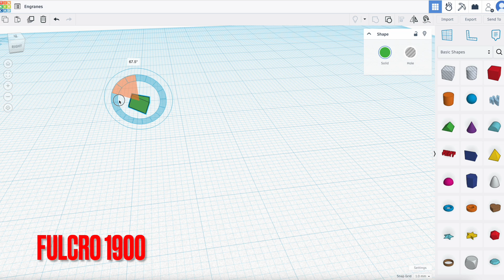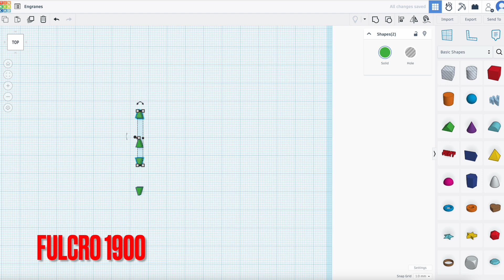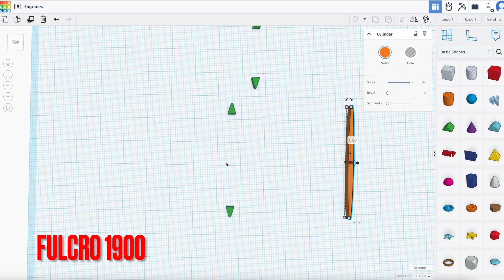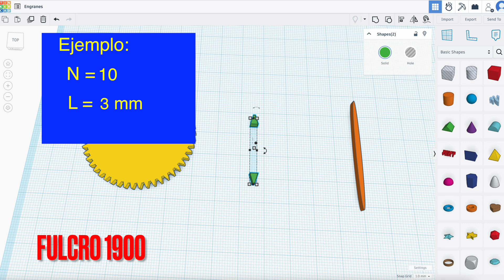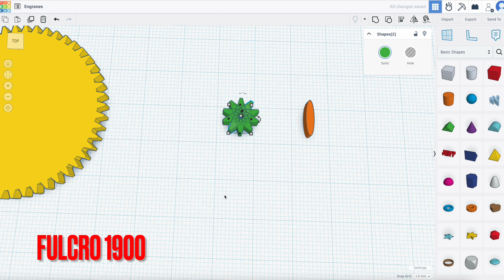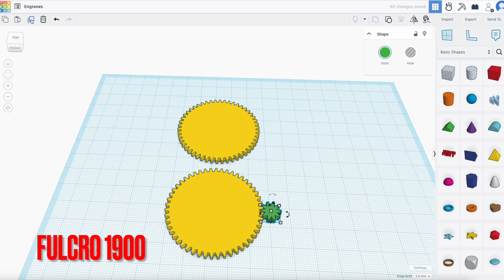Como hacer un Engrane en Tinkercad | engrane y Piñon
Engrane y piñón Cálculo y Diseño de engranes en Tinkercad relación 5 a 1 para Impresión 3D.
Con ayuda de la fórmula del perímetro de un circulo se calculan los parámetros de un engrane para obtener una relación de 5 a 1 etc. Se parte del valor del diámetro y número de dientes para el piñón (engrane pequeño). Impresión 3D. Como hacer un engrane en tinkercad.